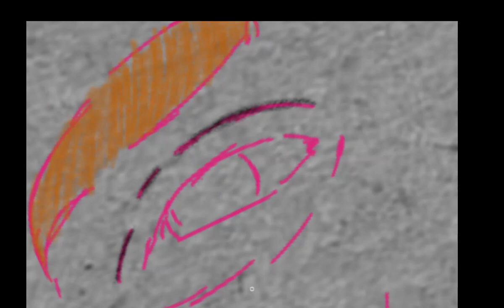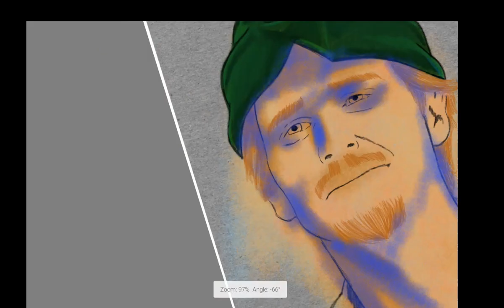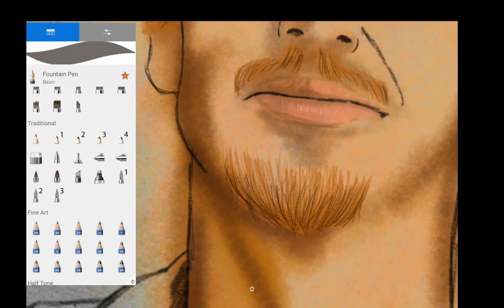Robin Hood- Men in Tights Sketch Timelapse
This Sketch Features Carey Elwes in his role as Robin Hood in the Mel Brooks Directed Masterpiece Robin Hood Men in Tights. The audio is clips form the film. The music features the amazing soundtrack from Hummie Mann